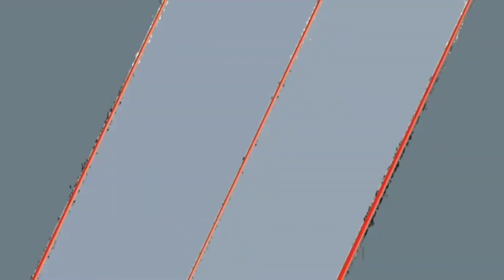Fawn Java, Pied Dove, African Love Birds 💯% Breeding Setup By HMR Aviary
love birds mutation breeding setup,
love birds setup,
java sparrow birds colony breeding setup,
lovebirds/java sparrow birds breeding farm setup visit,lovebirds breeding setup,sunday birds market
lalukhet birds market live,sunday lalukhet birds market update,birds market lalukhet karachi,lalukhet birds market jal rate lalukhet birds market 2022 latest update
sunday birds market,birds market lalukhet
lalukhet birds market 2022 latest update
sunday birds market 2022 latest update
lalukhet birds market live,
birds market lalukhet karachi
orangi birds market